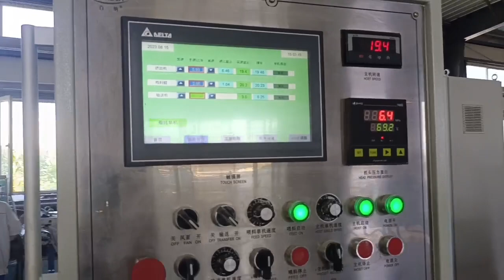Butyl tape production line include cutting-Ms. Salis zhou